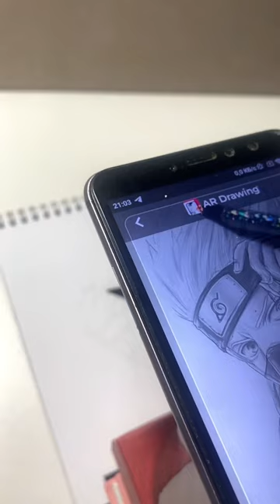App Name - AR Drawing